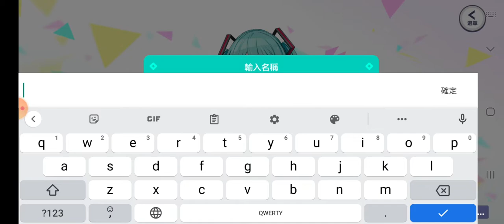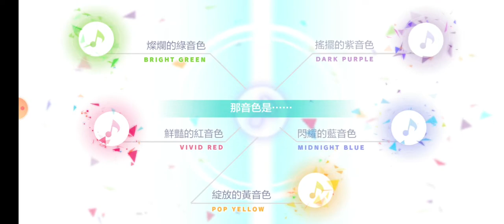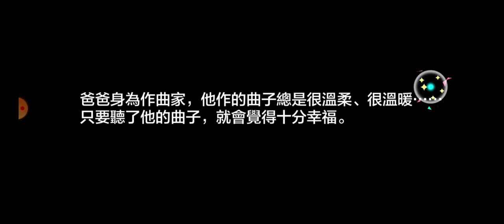Miku Project Sekai part 1 25-ji, Nightcord de.25時ナイトコードで 💜🤍 (Player: Kidelahoya🤍)